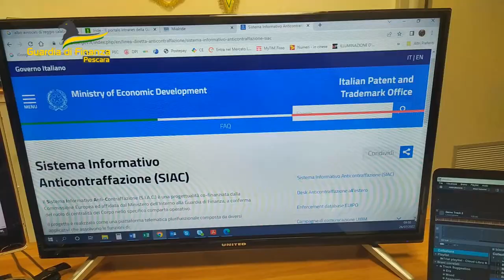Maschere di Carnevale contraffatte, sequestrati 402mila articoli a Pescara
Oltre 402 mila maschere e accessori di carnevale contraffatti made in China, senza etichettature di sicurezza, né avvertenze in lingua italiana, sono stati sequestrati dai finanzieri del comando provinciale del capoluogo adriatico presso esercizi commerciali tra i poli opposti di Pescara e Napoli.